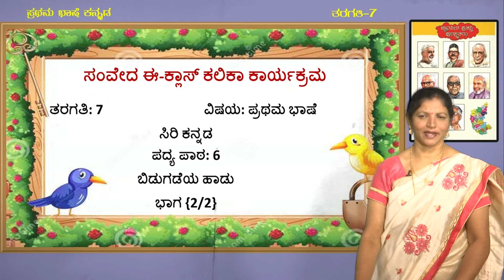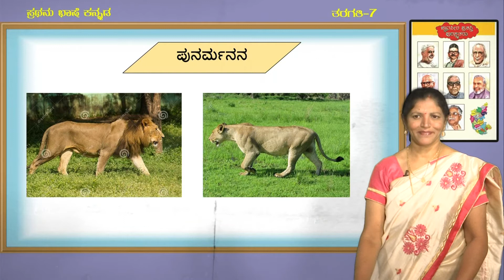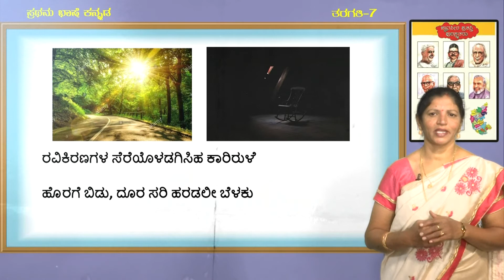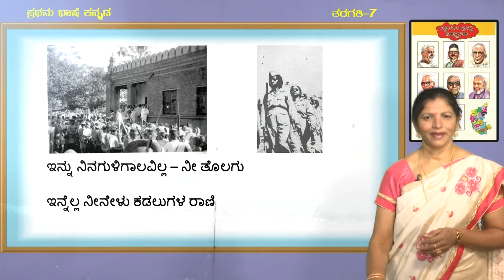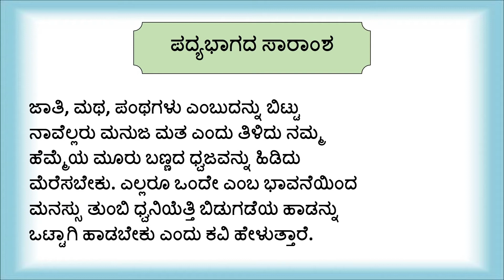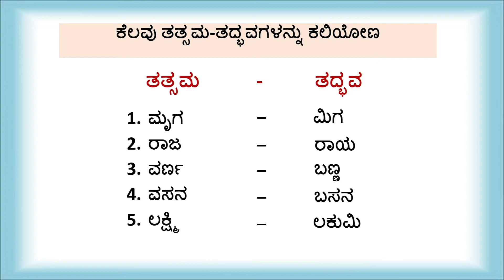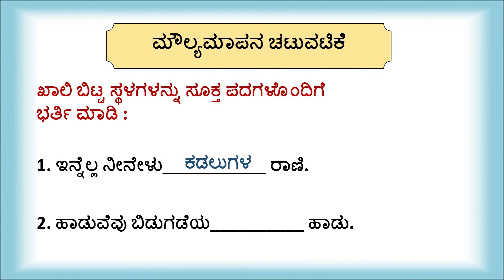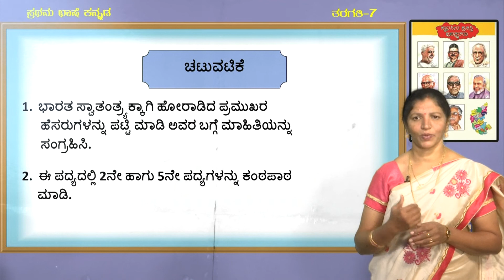Samveda 7 FLK 28 Kannada 7th Bidugadeya Hadu 2of2